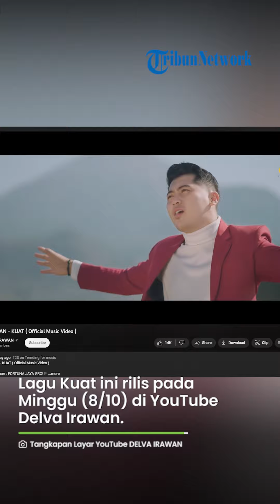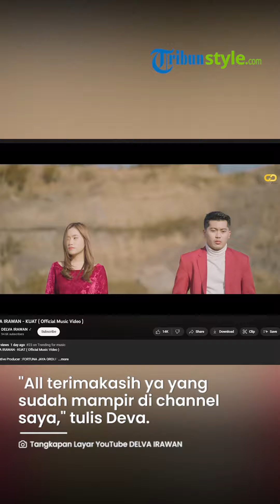Lagu Baru Judul 'Kuat' Rilis, Delva Irawan Girang Langsung Tembus Hampir 200 Ribu Views dalam Sehari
TRIBUN-VIDEO.COM - Delva Irawan kembali menelurkan lagu baru berjudul Kuat.

Lagu Kuat ini rilis pada Minggu (8/10) di YouTube Delva Irawan.

Dalam sehari, lagu tersebut tembus hampir 200 ribu views.

Selain sebagai vokal, Delva juga berperan sebagai pencipta lagunya.

Lagu Kuat menceritakan seorang pria yang selalu salah di mata pasangannya.

Meski begitu, pria tersebut tetap cinta dengan pasangannya itu.

Delva mengucapkan terima kasih kepada para penggemar atas dukungannya.

"All terimakasih ya yang sudah mampir di channel saya," tulis Deva.

(TribunStyle.com/Delta)